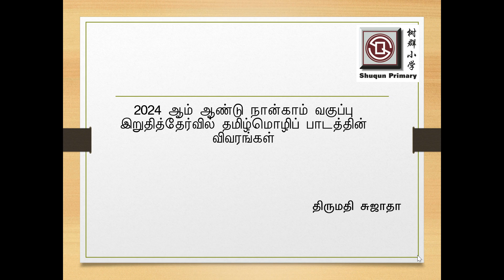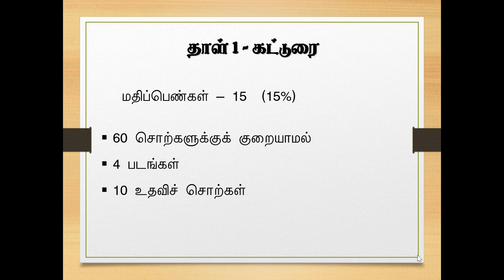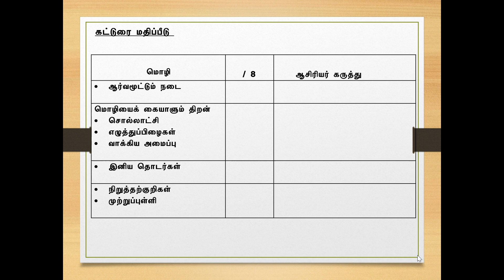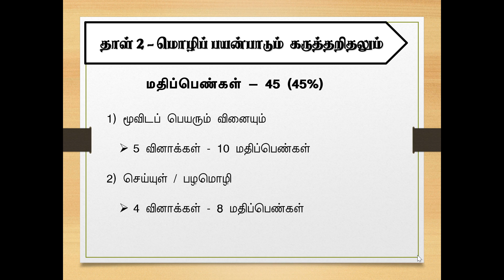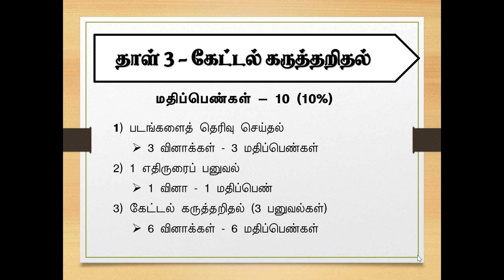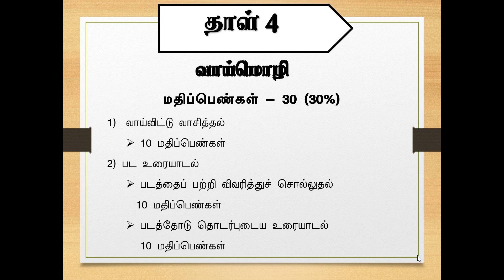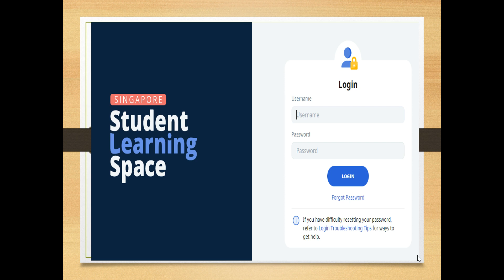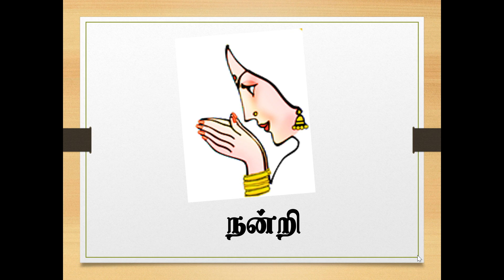2024 SBB Briefing TL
2024 SBB Briefing TL